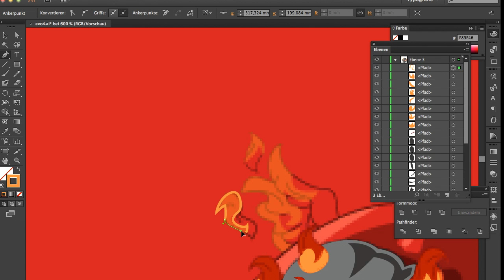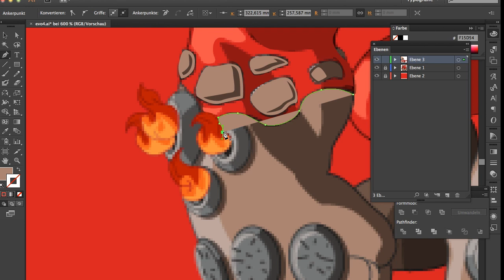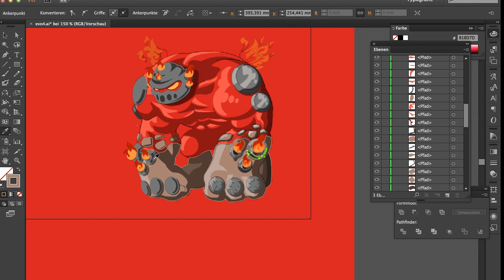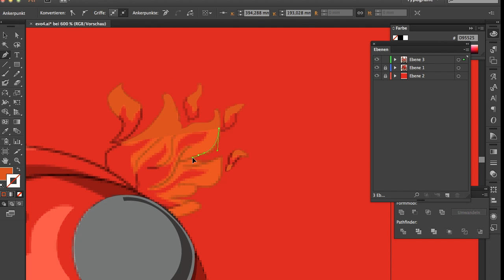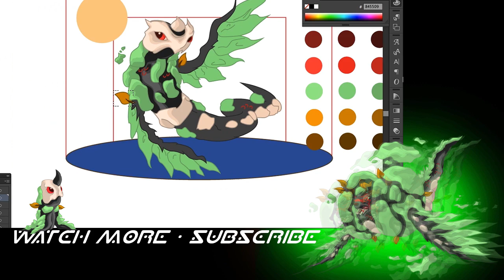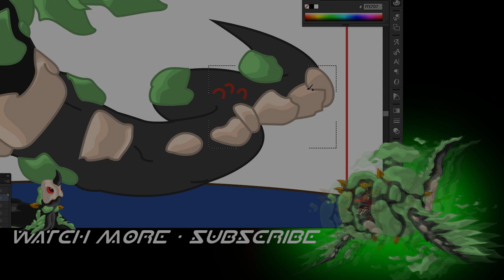Making of - Miscrits: Afterburn Wallpaper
I'm back with a rather short sidekick video, and no intro this time! It has pretty much the longest outro ever as I didn't have any real cool music which is short enough.

What I'm doing here is a vector art wallpaper of our good old friend Afterburn.